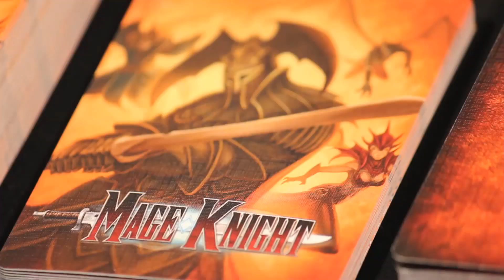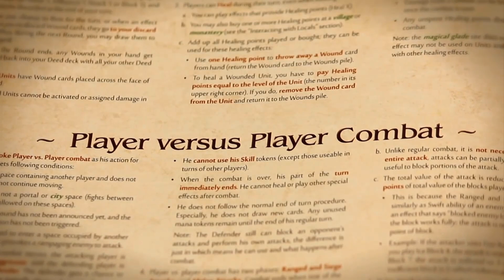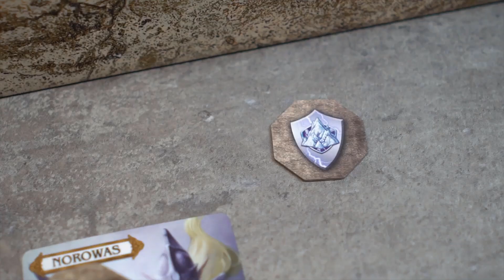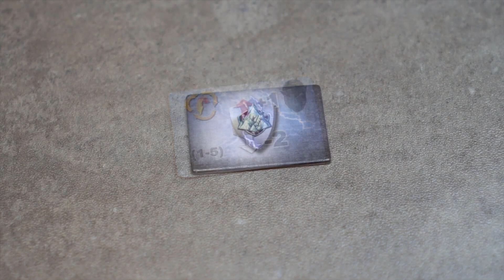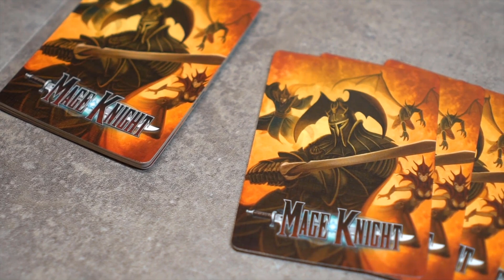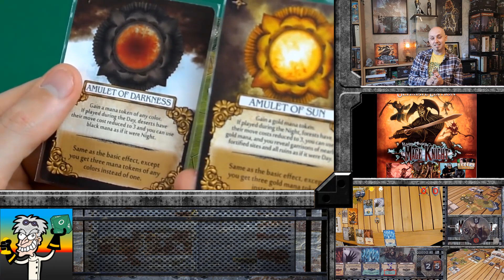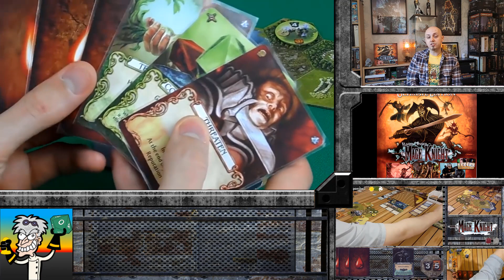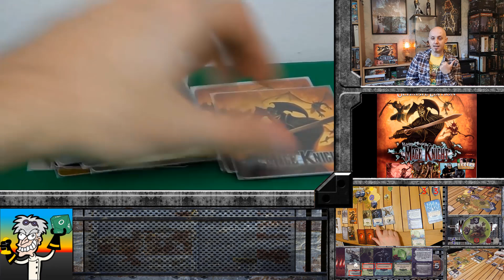Mage Knight - Meta-análise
Meta Análise de Mage Knight, da Wizkids. Combinando elementos de RPG, construção de baralhos e jogos de tabuleiro tradicionais, Mage Knight Board Game coloca você no controle de um dos quatro poderosos Mage Knights enquanto explora (e conquista) um canto do universo Mage Knight sob o controle do Império Atlante. Construa seu exército, encha seu baralho com magias e ações poderosas, explore cavernas e masmorras e, eventualmente, conquiste cidades poderosas controladas por essa grande facção! Em cenários competitivos, os jogadores opostos podem ser poderosos aliados, mas apenas um poderá reivindicar a terra como sua. Em cenários cooperativos, os jogadores ganham ou perdem como um grupo. Regras individuais também estão incluídas.